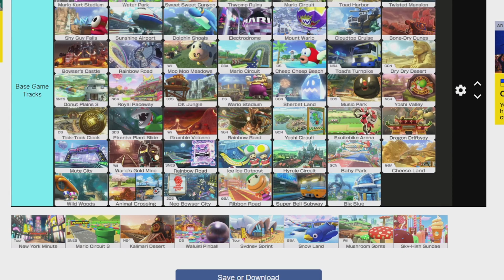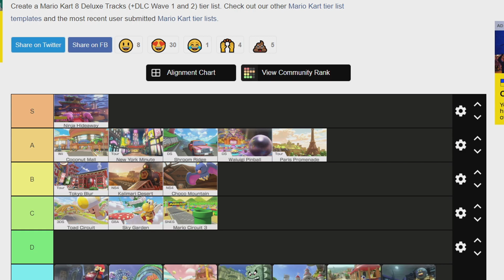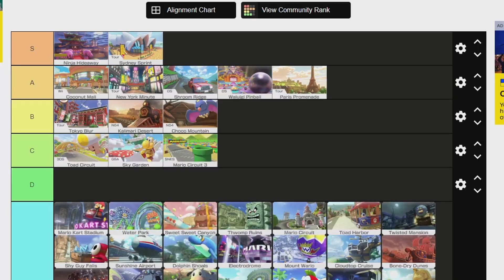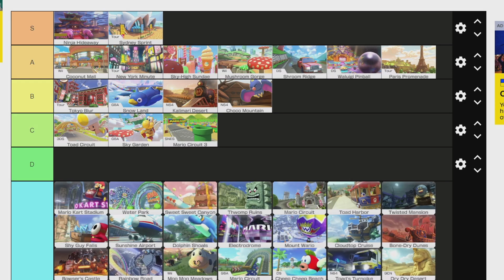Mario Kart 8 Deluxe: Booster Course Pass DLC Showcase [Wave 2: Turnip Cup + Propeller Cup]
The second wave of Mario Kart 8 Deluxe Booster Course Pass tracks has arrived, introducing the Turnip Cup and Propeller Cup.

We travel to New York and Sydney and relive some Mario Kart classics like Waluigi Pinball and Mushroom Gorge in the second part of the HellfireComms Mario Kart 8 Deluxe DLC showcase!